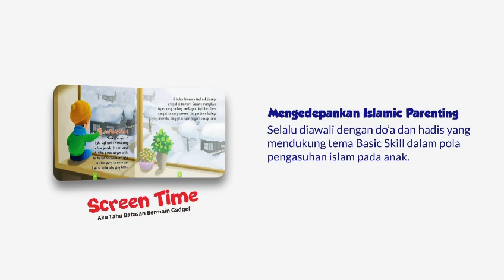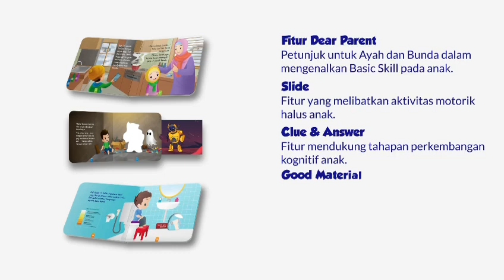Buku Basic skill for preschool cordoba